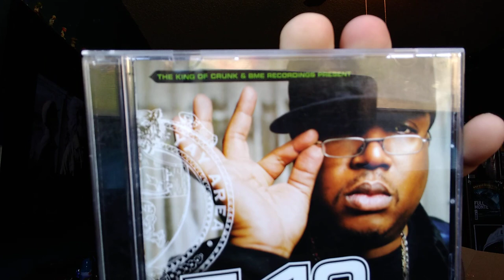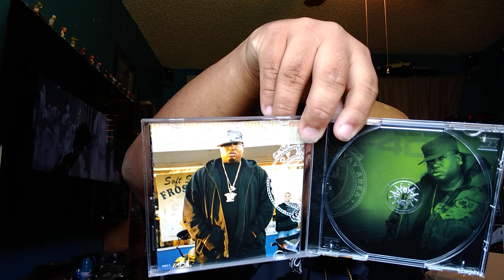Ecko Unltd Leaf Design Shorts Unboxing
A pair of Ecko shorts I bought from Mercari for a decent price